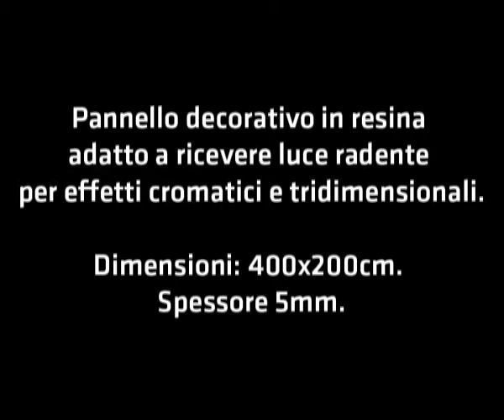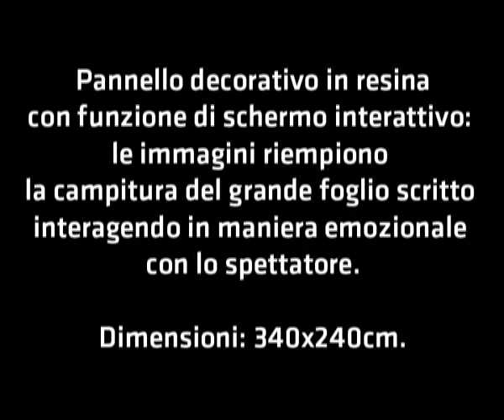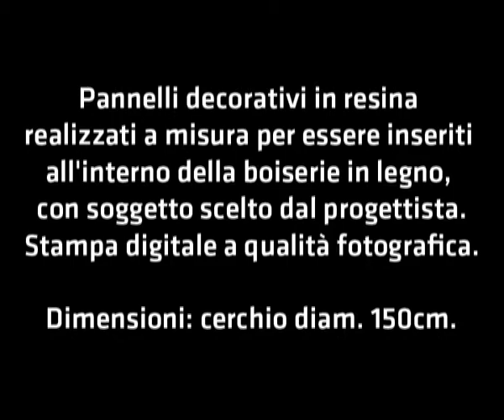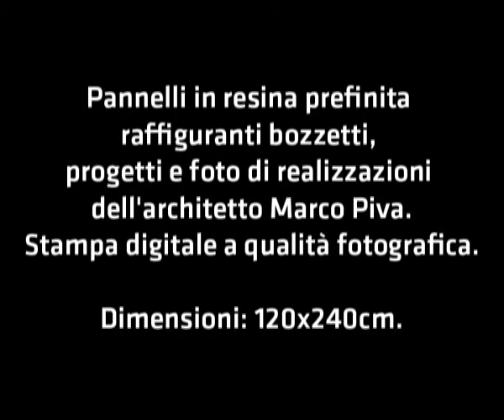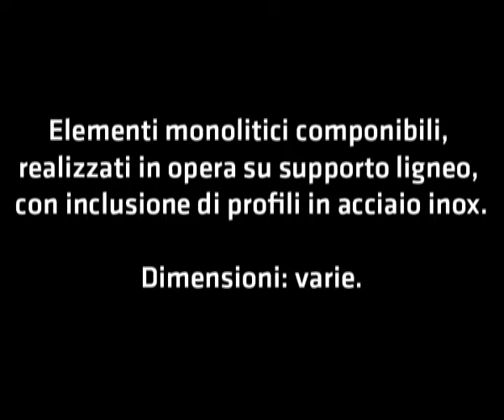Akanto - Milano Design Week 2012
Akanto Design presenta l'innovativo sistema di pannelli in resina prefiniti, READYMADE RESIN PANELS: il prodotto tailor-made, ideato per le specifiche esigenze del progettista, che veste l'architettura di pura creatività.

Akanto Design per la Milano Design Week 2012.